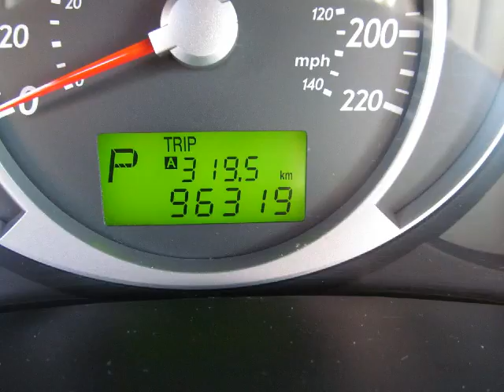Myers Hyundai - 2008 Hyundai Tucson